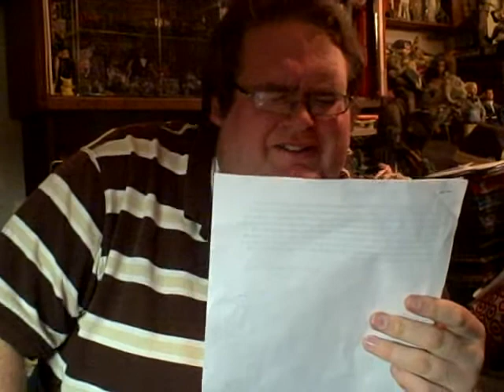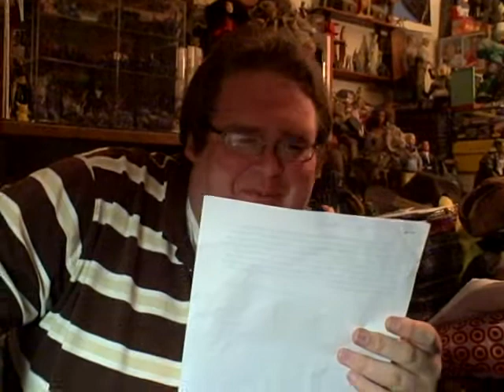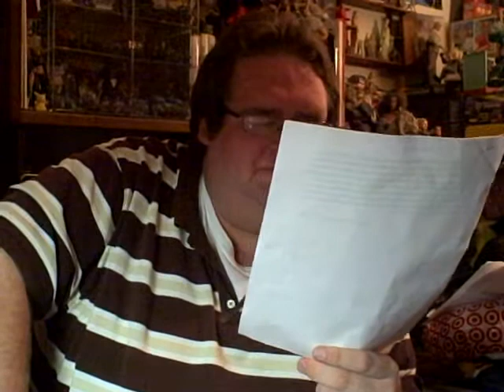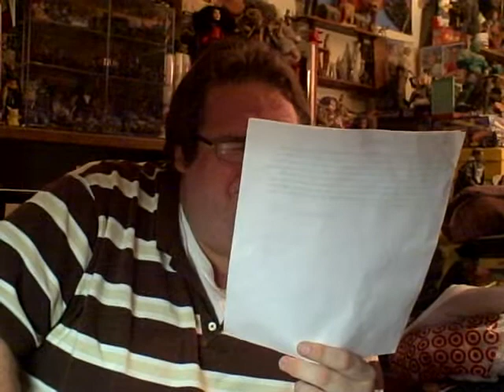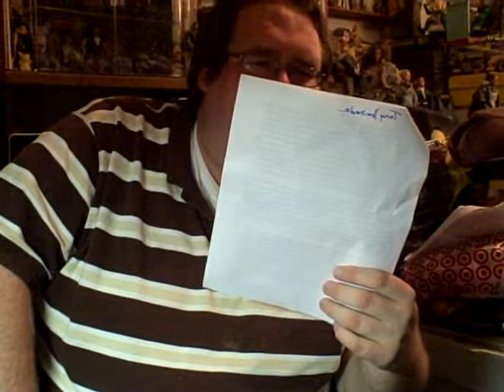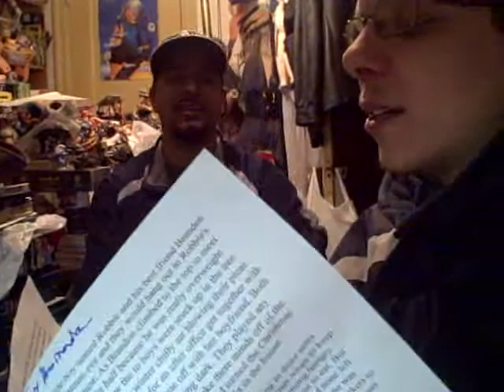Christmas Story 2012: Told by Brandon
A story written by Tony and read by Brandon about the wholesome relationship between Brandon and Robbie.